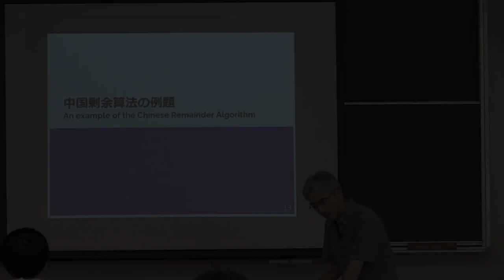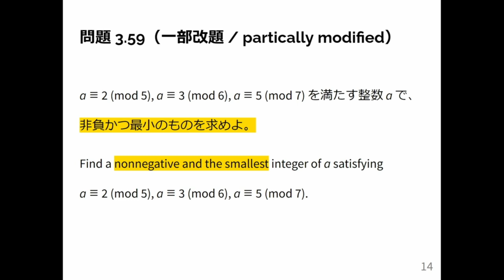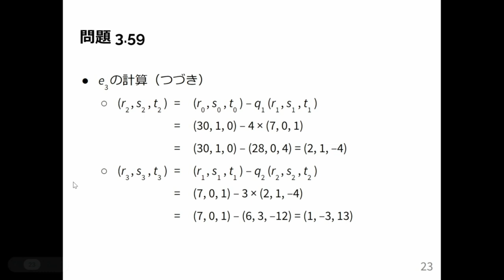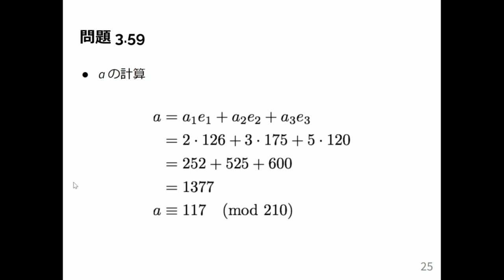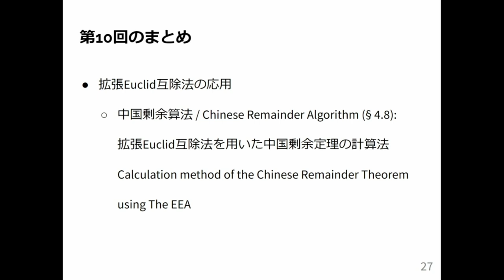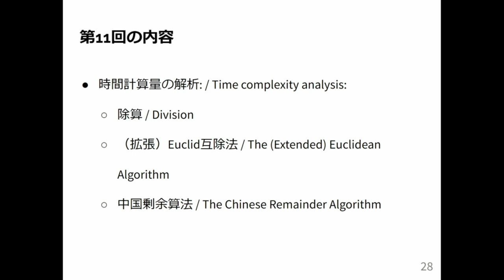計算機数学 I 2024 (10-2) 中国剰余算法の例題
中国剰余算法の例題．